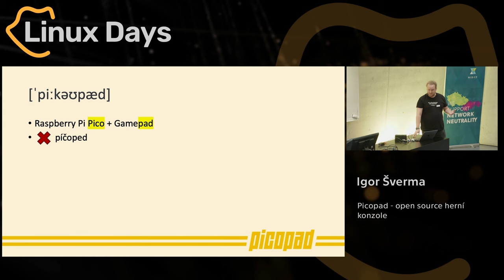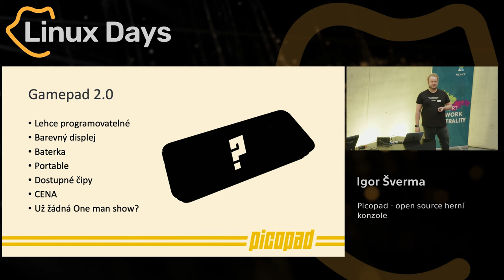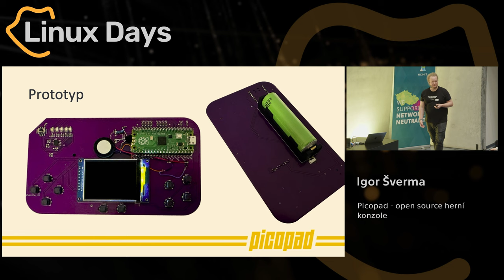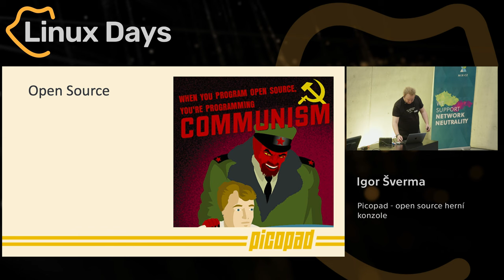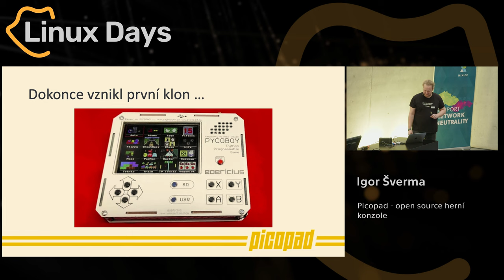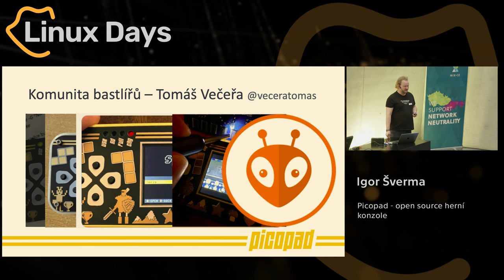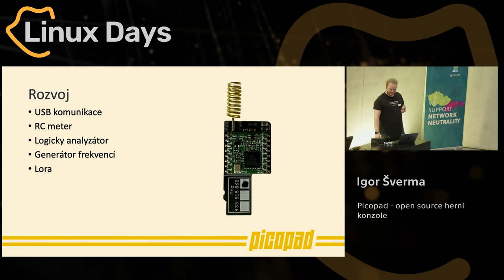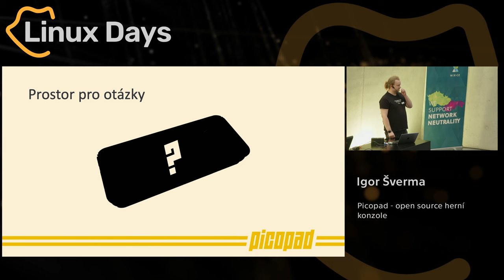Picopad - open source herní konzole (Igor Šverma)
Abstrakt:
Picopad je otevřená herní konzole, která nabízí unikátní příležitost pro mladé technické nadšence. Je založená na populární vývojové desce Raspberry Pi Pico (W) s čipem RP2040. Nazývat Picopad pouze herní konzolí by byla obrovská chyba.